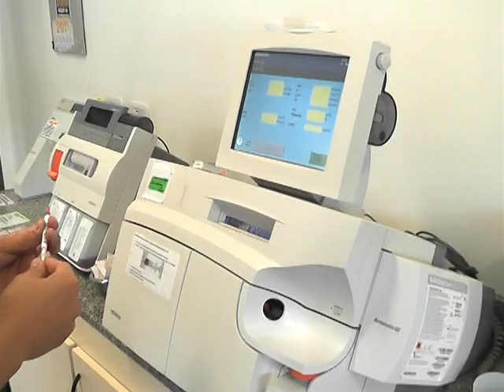Dra. Cristina Malarczuk - Responsable Laboratorios de Agudos